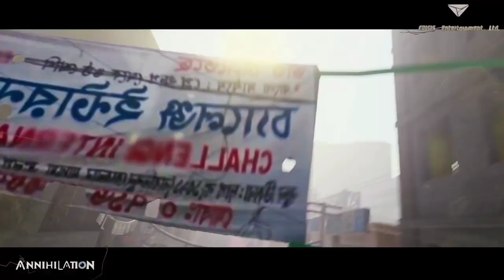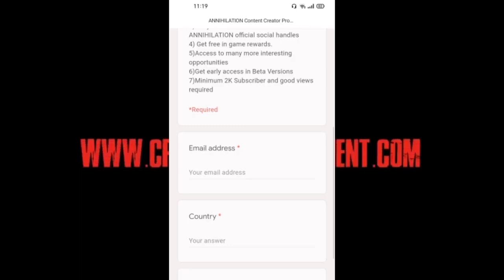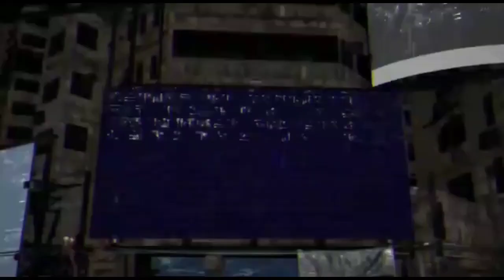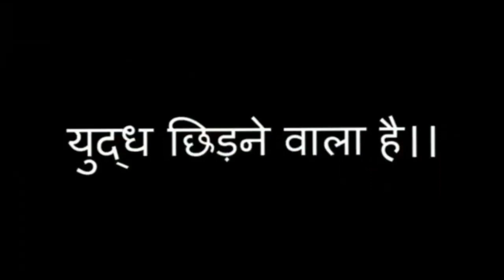ANNIHILATION MOBILE NEW BATTLE ROYALE SURVIVAL GAME | ALL NEW FEATURES, LEAKS, TRAILER & GAMEPLAY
In this video i shown you about new asian culture and environmental based battle royale survival game full details and information with trailer, gameplay, leaks, release date and all new features & more info in Annihilation Game.

FOR LIVE, GIVEAWAY, FACE REVEAL, QnA, 10K CELEBRATIONS GO TO OUR INSTAGRAM

IF YOU WANT TO SEND ME ANY GAME RELATED NEWS THEN SEND IT TO ME ON MY EMAIL AND IN RETURN OF THIS I DO PROMOTE YOUR CHANNEL AND GIVE YOU CREDIT.